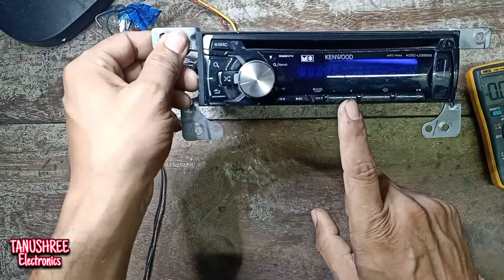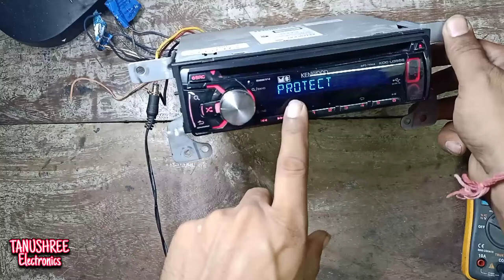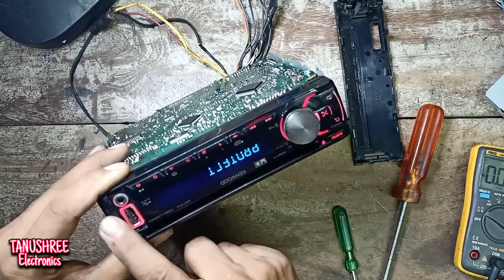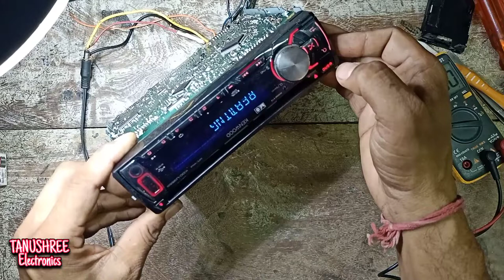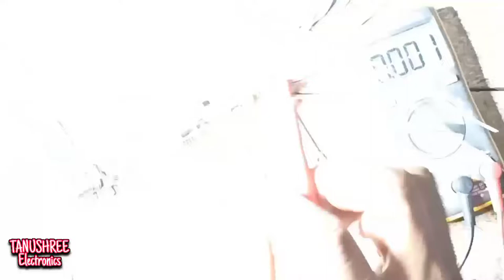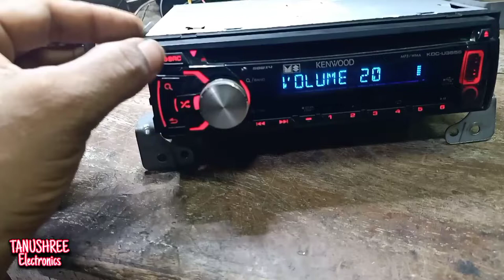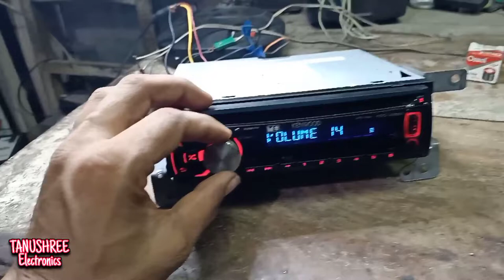Kenwood car stereo protect mode Remove protect lock form all car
Maruti Suzuki Kenwood Car Stereo Convert to Bluetooth CD Cassette player Converte to Bluetooth Kenwood Car Stereo repair How to Install Bluetooth Kenwood car stereo
Alto car music system install Bluetooth
wagon car stereo installation Bluetooth

 hd radio kenwood ddxkenwood dnx kenwood double dinkenwood dp-m6630kenwood excelonkenwood kdc-122ukenwood kmm-bt328u españolke nwood kvl8320skenwood kx-4520kenwood radiokenwood reviewkenwood stereokenwood ddx24btkenwood ddx773bhkenwood chef xlkenwood car stereokenwood car audiokenwood bluetooth